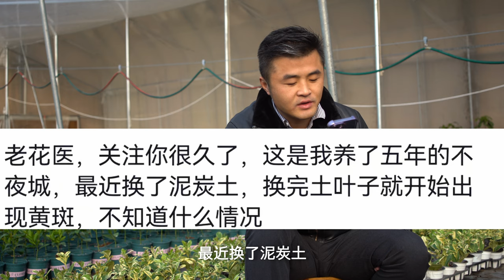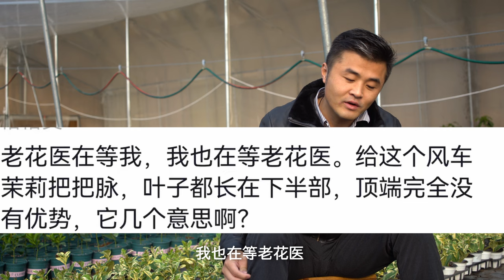绣球生蓟马怎么办？茉莉没有顶端优势怎么办？/What about the hydrangeas? What if Jasmine doesn't have the top edge?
今日提问：绣球、不夜城、风车茉莉/Today's question: Hydrangea, the city that never sleeps, Windmill Jasmine